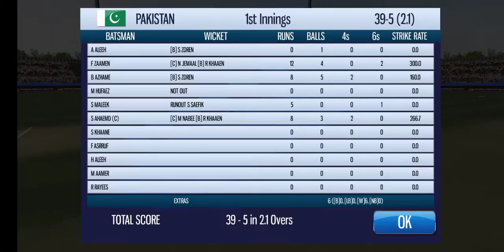Pak vs Afghanistan | Cricket Gamelplay | Gamelogist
Pak beat Afghanistan by 10 Runs | Cricket Gamelplay | Gamelogist